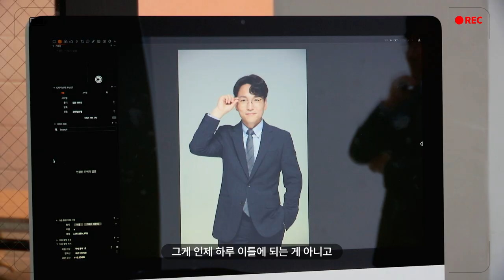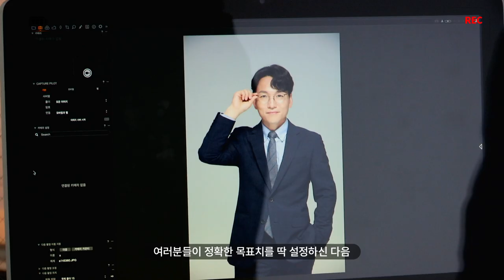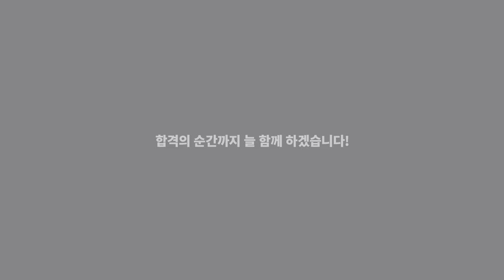[유상통] 초심으로 새롭게 시작하자! 이종학 선생님의 프로필 촬영 브이로그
'초심으로 새롭게 시작하자!'라는 이종학 선생님의 말씀처럼
선생님도 새롭게 시작하는 마음으로 프로필 촬영을 진행하셨습니다!

환한 표정과 모습을 보여려서 긍정적인 에너지가 수강생분들께도 전달 될 수 있기를 바라고
또 이번 기회에 수강생분들께 친숙하게 다가가고자 프로필 촬영 메이킹 영상을 준비하셨습니다!

강의에서는 프로 of 프로시지만 프로필 촬영만큼은 선생님도 어색 어색!
수없이 카메라 앞에 서보셨지만 프로필 촬영은 선생님에게도 쉽지 않은 일!

이종학 선생님의 프로필 촬영 현장은 영상을 통해 확인해 보실 수 있습니다!

📌우편/금융상식 이종학 선생님
1️⃣ 프로필 촬영 소감 00:06
2️⃣ 선생님 근황 00:38
3️⃣ 오프라인 특강 후기 00:55
4️⃣ 우편상식/금융상식 적중 비법 01:23
5️⃣ 금융파트 강의 비결 01:46
6️⃣ To.유상통 수강생 02:10

💡 계리직 5회 연속 합격자 수 1위, 계리직 합격자 수 최다 배출 유상통 바로 가기